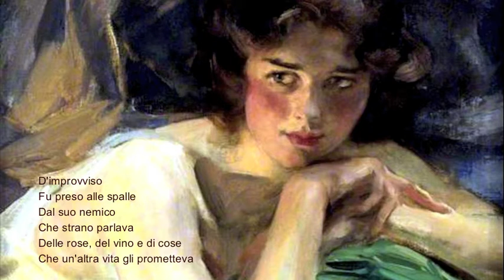Andrea Bocelli - Tremo e T'Amo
( Tullio Ferro / Giuseppe Servillo )

T'amo e tremo
Disse la donna
Al suo soldato
Che non tornava
La sua voce
Nel vento correva
Sopra la neve
Dove lui combatteva

Tremo e t'amo
Disse e piangeva
Nel buio della sala
Qualcuno rideva
Per far torto alla paura
A questo amore che già finiva
Il ricordo tradisce la mente
Il soldato non sente piu niente

D'improvviso
Fu preso alle spalle
Dal suo nemico
Che strano parlava
Delle rose, del vino e di cose
Che un'altra vita gli prometteva
Ma quante spose
La guerra toglieva
Dalle bracia della prima sera

Tremo e ho freddo
Disse il soldato
Al suo nemico che lo guardava
La sua voce nel vento restava
Sulla platea che muta ascoltava

Paintings by :

James Jebusa Shannon

Jean Auguste Dominique Ingres